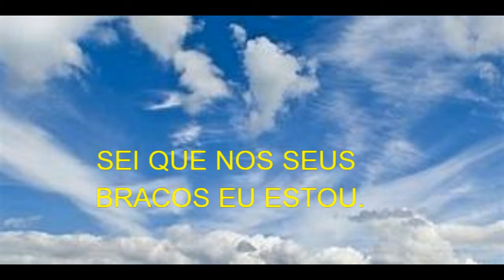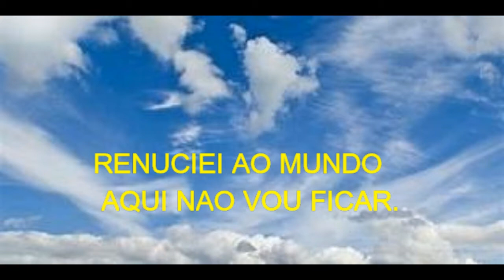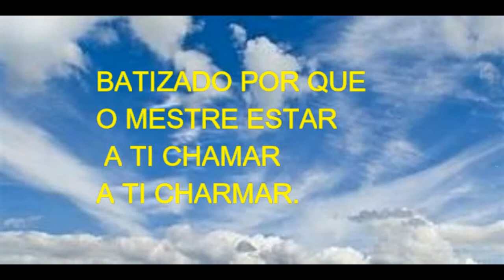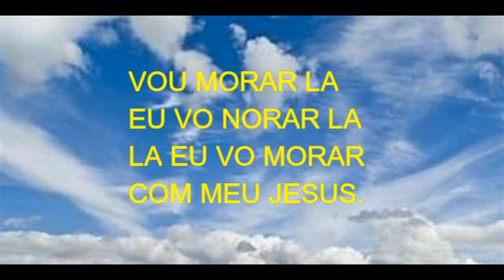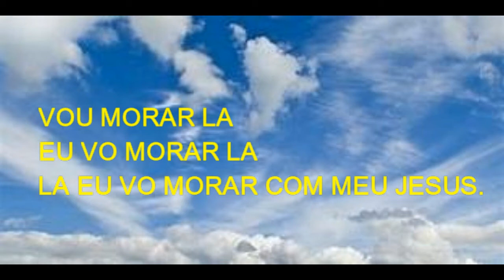EU VO MORA LA(playback)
MUSICA GOSPE,